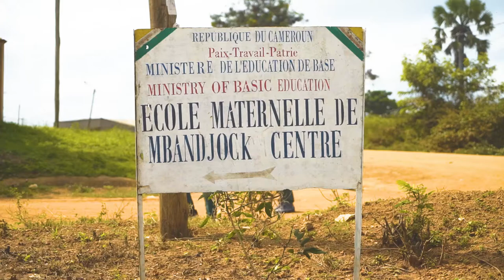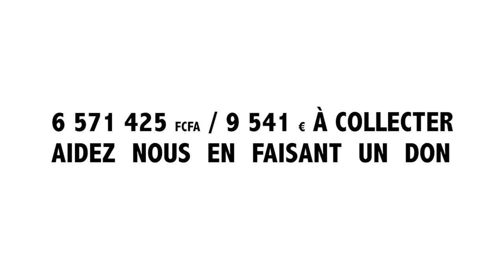Aprilia lance un appel à dons pour réhabiliter l'école maternelle de Mbandjock !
Aprilia est VSI : volontaire de solidarité internationale au Cameroun. Elle est coordinatrice de programmes de la Fondation SOSUCAM. Elle lance un appel à don pour la réhabilitation de école maternelle de Mbandjock !